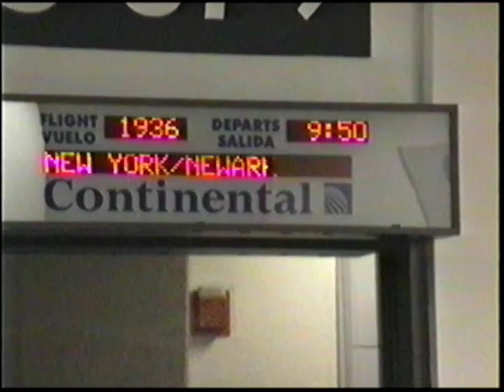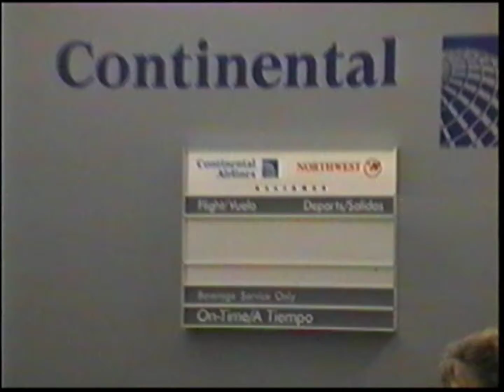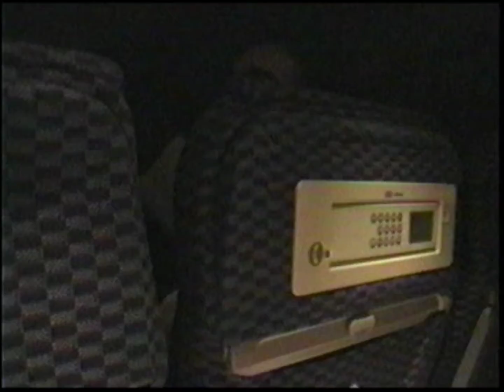Nueva York 1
Maratón